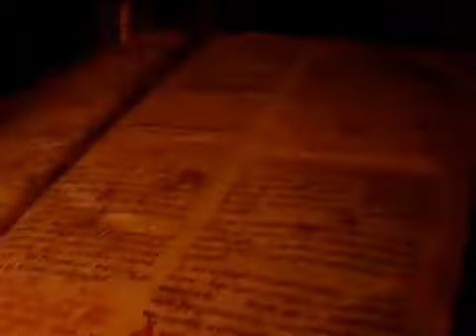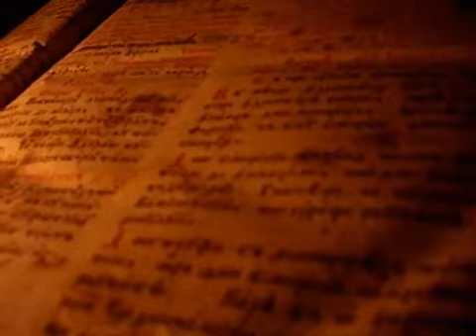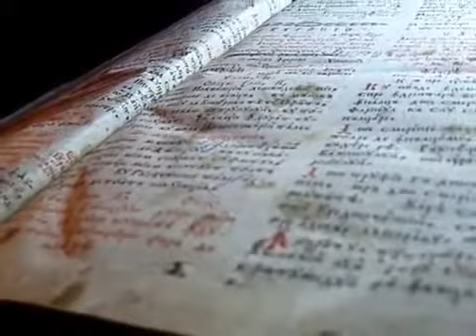Молитва - Двери Покаяния. Usile Pocaintei. Исполнение на молдавском языке.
Usile Pocaintei - молитва на молдавском языке. Чтение с древней книги на старославянском языке издания 1878 года. Мой канал создан для того, чтобы те , кто зайдёт на канал получили кванту положительной жизненной энергии, которая улучшит их судьбу и откроет им дороги в новую жизнь, где  начнутся исполнятся их желания, поднимется их жизненный статус.